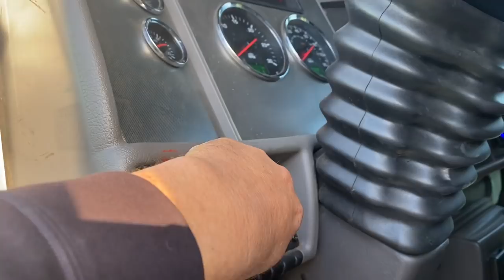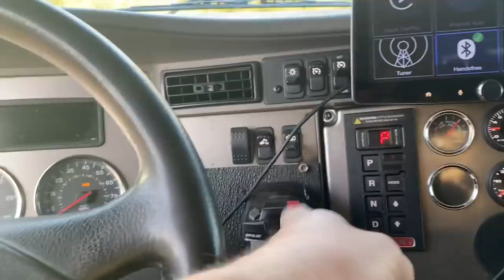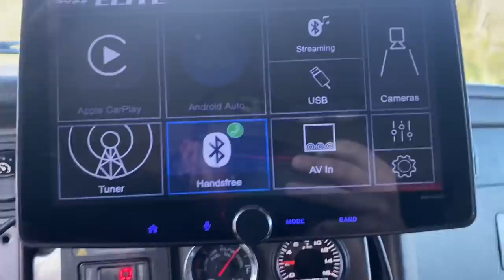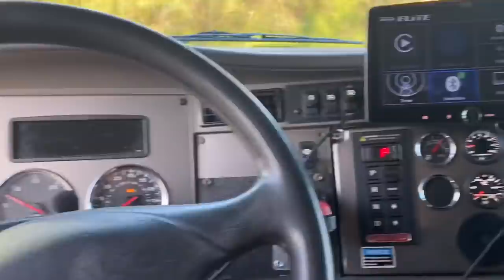I bought a truck and trailer! RV Transport / Hotshot Car Hauling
I bought a 2017 Kenworth T170 and a 2016 53ft Shipshe Trailer.